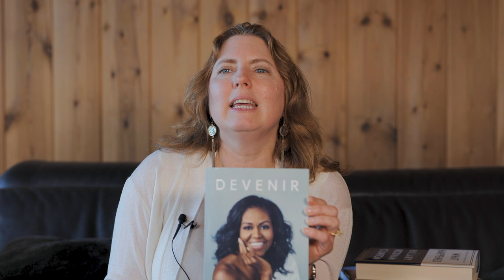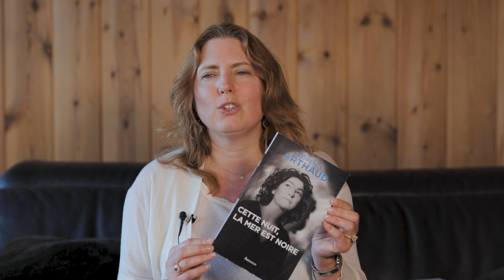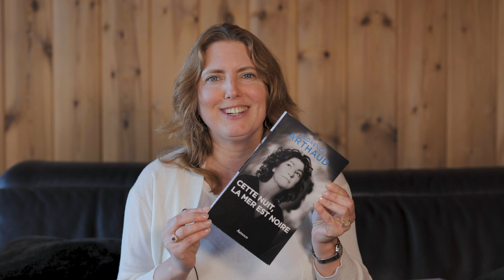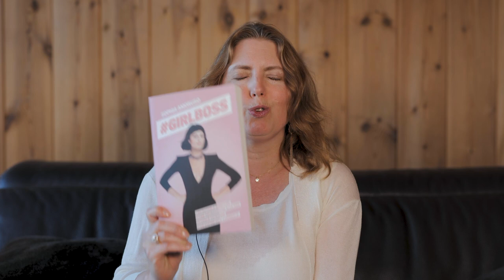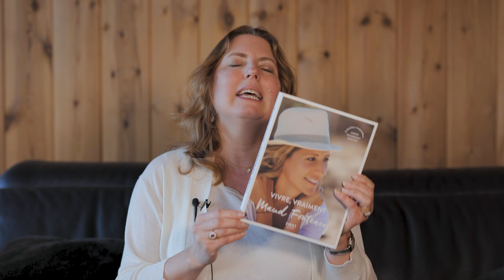Femmes inspirantes - Série : Libre Indépendante et Heureuse (Motivation)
POUR VOUS LIBERER DE L'EMPRISE et  ÊTRE LIBRE & CONFIANTE MAINTENANT
⇩⇩⇩  Déroulez la barre pour plus d’informations ⇩⇩⇩

MA FORMATION : "Réussir à quitter définitivement un homme violent ou pervers narcissique manipulateur"

Je suis Agnès de Reulle, votre coach et Maître Praticien en Programmation Neuro Linguistique formée et certifiée par le Dr Richard Bandler aux Etats-Unis, experte en libération des violences conjugales et familiales, en sortie des relations toxiques et en maîtrise des procédures juiciaires. Sortez de cette épreuve gagnante !
Je suis moi-même une ancienne victime de violences sexuelles, physiques et psychologiques.
Même si comme tout un chacun la vie comporte chaque jour des difficultés à gérer, aujourd'hui je suis heureuse de me lever le matin ! A votre tour !

Elles sont inspirantes et extraordinaires, comme vous !
Devenez ce que vous voulez être.
Quelques livres formidables à lire :
Michèle Obama - Devenir
Hilary Clinton - Ça s'est passé comme ça (What Happened)
Florence Arthaud - Cette nuit, la mer est noire
Natasha Kampusch - 3096 jours
Sophia Amoruso
J.K.Rowling - La meilleure des vies
Maud Fontenoy - Vivre, vraiment
et... un homme aussi tellement inspirant pour avancer dans ma vie de femme : Antoine de Saint Exupéry avec Terre des hommes.
Bientôt des interviews de femmes inspirantes contemporaires, contactez moi pour nous donner vos forces pour vous en sortir, à bientôt !

Je vous invite si vous le souhaitez à me poser vos questions dans les commentaires et je serai heureuse de vous répondre ❤️.
Dites-moi également si vous souhaitez que je traite certains sujets en particulier dans mes vidéos.